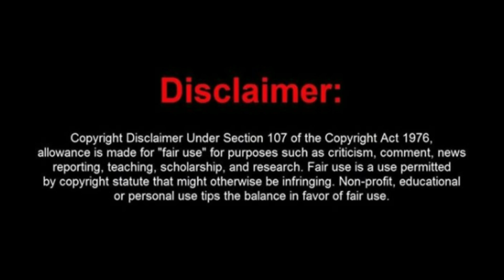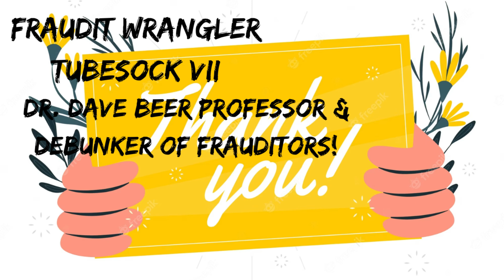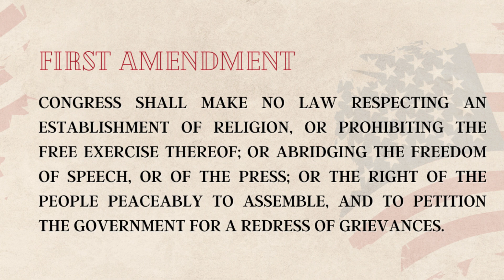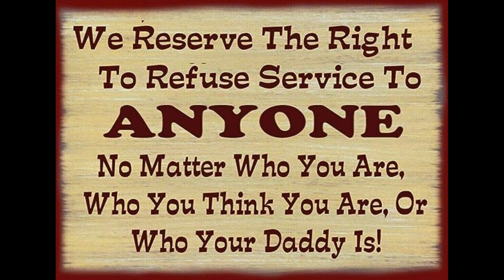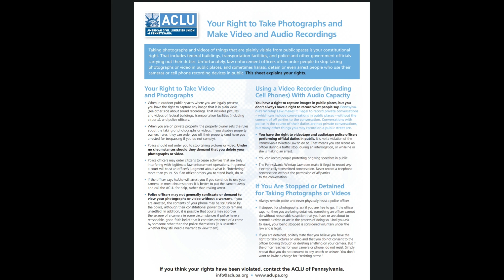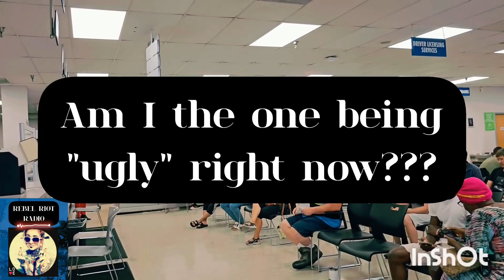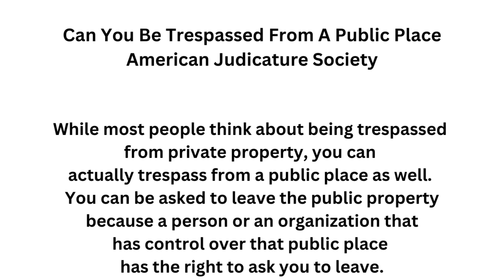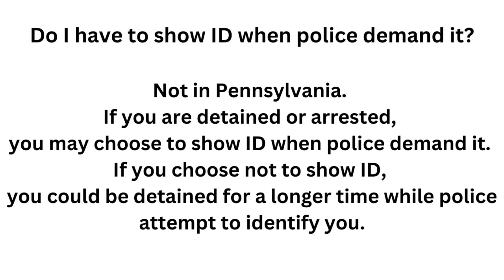"Rebel Riot Grrl's Standoff at DMV: Chaos Erupts and Ends in Arrest"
Link for the fake press card she used

This page or I accepts no responsibility or liability for YOUR words or actions and hereby state that comments on this channel are not necessarily the views of myself, anyone at Troll Media Group itself. Govern yourselves accordingly.

All clips used in this video are included under the principles of fair use, which allows for the use of copyrighted material for purposes such as criticism, commentary, news reporting, teaching, scholarship, or research. We have made sure to use only the amount of footage necessary to support our analysis, and have transformed the clips through editing and other techniques to add new meaning and context.

We have made sure to use only the amount of material necessary to support our commentary and analysis, and have transformed the material through editing and other techniques to add new meaning and context.

This disclaimer applies to all content in this video and to any related materials. We respect the intellectual property rights of others and strive to comply with all applicable copyright laws and regulations.

Frauditors
Police Videos
Police Body Cam
1st Amendment
1st Amendment Audit